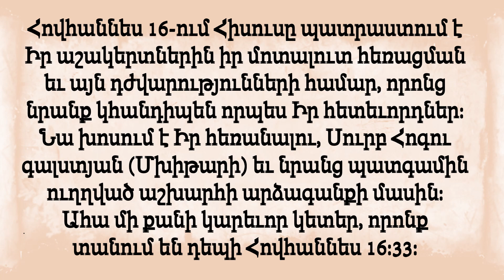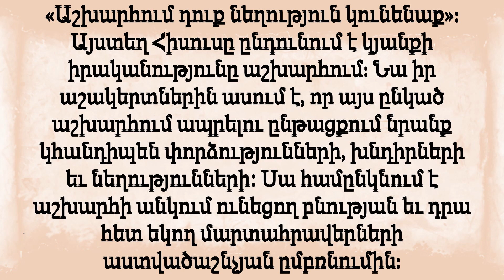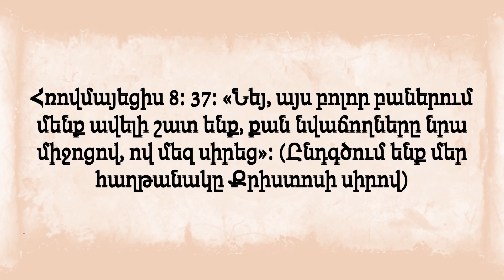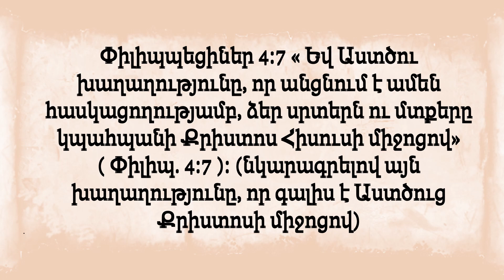Հովհաննես 16:33 - Հույսի եւ դիմացկունության անժամանակ ուղերձ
Քննենք Հովհաննես 16։33-ի խորիմաստ իմաստությունը։ Այս զորավոր համարը, որով խոսում է Հիսուս Քրիստոսը, կյանքի դժվարությունների ժամանակ հույսի եւ դիմադրողականության անժամանակ պատգամ է տալիս։ Ուսումնասիրեք այս սուրբ գրության հարուստ իմաստը եւ բացահայտեք, թե ինչպես կարող է դրա հարատեւ իմաստությունը ոգեշնչել եւ առաջնորդել ձեզ հավատքով եւ քաջությամբ առաջնորդել ժամանակակից կյանքի բարդությունները: